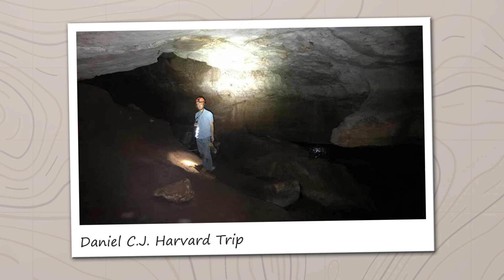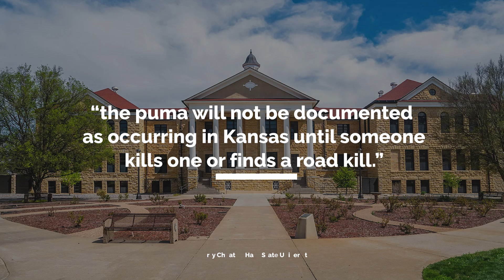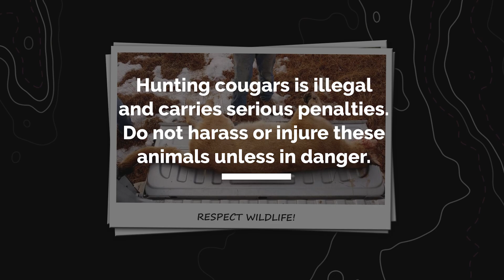Lions In Kansas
An introduction to the presence of mountain lions in Kansas. Includes a detailed summary of sightings, trail cam footage from across the state, and insight into what the future might hold for cougars in Kansas.